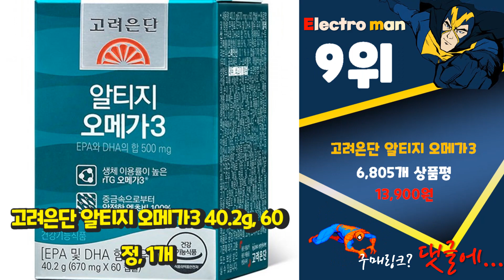알티지오메가3 나만 알기 아까운! 정리해 봤어요 추천 TOP10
❤️❤️❤️나만 알기 아까운! 알티지오메가3 정리해 봤어요❤️❤️❤️

[00:06]
10위. 닥터브라이언 rTG오메가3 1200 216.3g, 180정, 2개 [57,500원]

[00:11]
9위. 고려은단 알티지 오메가3 40.2g, 60정, 1개 [13,900원]

[00:17]
8위. 닥터린 초임계 알티지 rTG 오메가3 알파 30.21g, 30정, 12개 [118,320원]

[00:22]
7위. 고려은단 알티지 오메가3 40.2g, 60정, 3개 [34,900원]

[00:28]
6위. 닥터린 초임계 알티지 rTG 오메가3 알파 30.21g, 30정, 6개 [59,280원]

[00:33]
5위. 닥터린 초임계 알티지 오메가3 알파 30.21g, 30정, 3개 [29,700원]

[00:39]
4위. 종근당건강 알티지 오메가3 듀얼, 60정, 6개 [69,160원]

[00:44]
3위. 프로메가 알티지 오메가3 듀얼 플러스, 60캡슐, 3개 [34,500원]

[00:50]
2위. 종근당건강 알티지 오메가3 듀얼, 60정, 3개 [35,530원]

[00:55]
1위. 내츄럴플러스 알티지 오메가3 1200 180캡슐, 1박스 [39,490원]